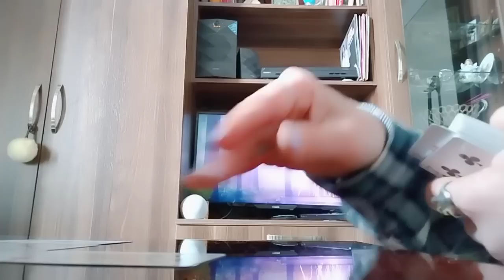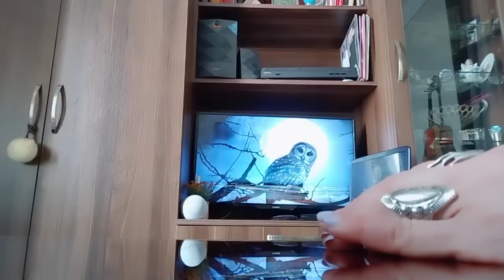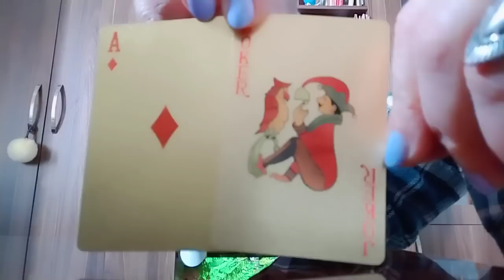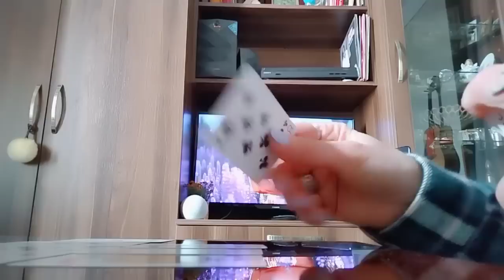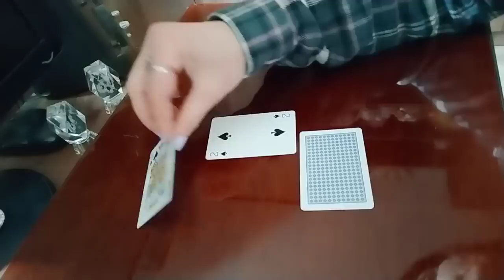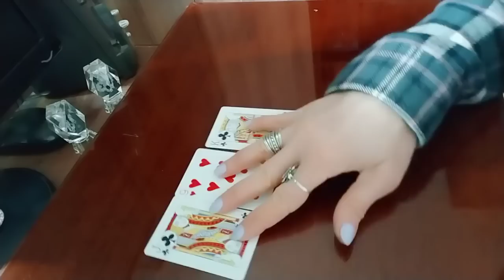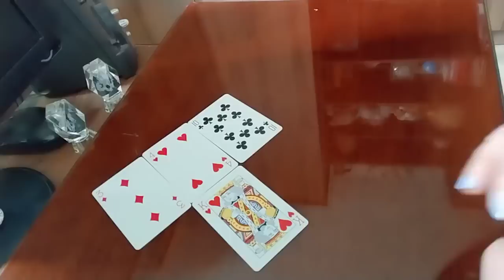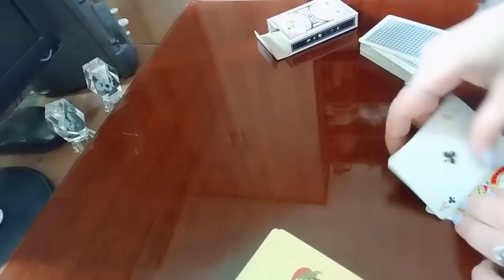კარგი ამბავი მოდის თქვენთვის/რას პროგნოზირებენ კარტები?!🃏✨✨✨🃏